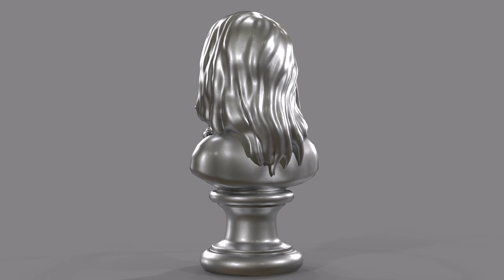Sculpture Silver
11744 Triangles

Programms used:
Maya, ZBrush, Substance Designer, Marmoset Toolbag 3

Check out my Artstation portfolio for more pictures, videos and other cool stuff